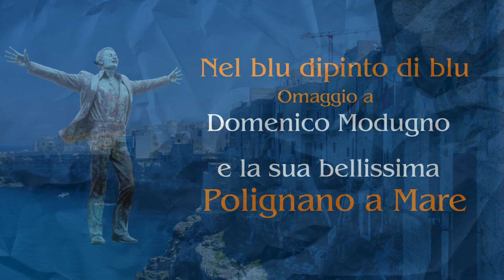Volare - Domenico Modugno - Nel blu dipinto di blu (Cover)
Info track:
Volare - Domenico Modugno
Nel blu dipinto di blu (Cover)
by Francesco Loporchio

Testo: Franco Migliacci

Registrata presso:  Acustic Sound Bari
Direzione Artistica: Rodolfo Ventrella

Mi chiamo Francesco Loporchio e realizzo musica originale a 432 hz per rilassarsi. Tutta la musica caricata su Franco Loporchio è di mia Produzione. Ho aperto questo canale con la semplice visione di: creare una vetrina da visitare per rilassarsi e sentirsi ispirati. Spero che la mia musica possa darti tanta e PACE e AMORE. Buona giornata e Benedizioni! Franco Loporchio

Grazie mille per l'ascolto e per aver lasciato un feedback. Ogni singolo giorno sono completamente grato e sbalordito da tutto il tuo caloroso supporto! questo mi ispira tanto lavorare ancora di più sulle mie composizioni. Se ti piace il mio lavoro, sarei molto grato se decidessi di iscriverti e unirti alla rete comunicativa. Ti auguro una serena e splendida giornata Grazie!

FL Sound by Acustic Sound Production